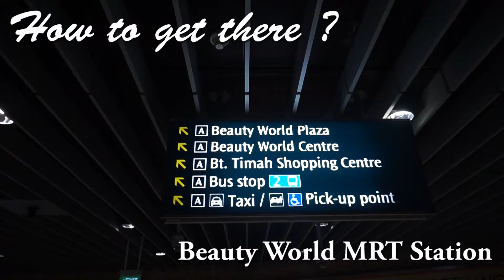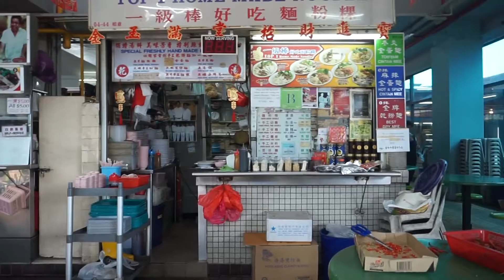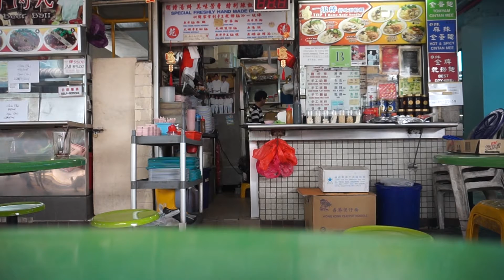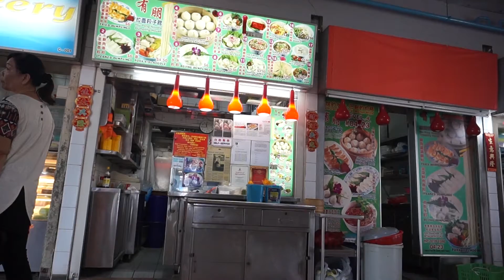Top 1 Homemade Noodles and HamBaoBao at Beauty World Food Centre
Welcome to another food adventure with Getting Loss. Recently in the newspaper, an unnamed person/s offer to buy Beauty World FC for $17.5m. So before all the wheeling and dealling happens, I thought I drop by and try their food.

Getting Loss is a YouTube channel and blog about food and places of interest in Singapore.  It is about not being too distracted by life and learn to take some time for getting loss and explore new things. Learn about yourself and others.

Blogger  gettinglossfood.blogspot.sg